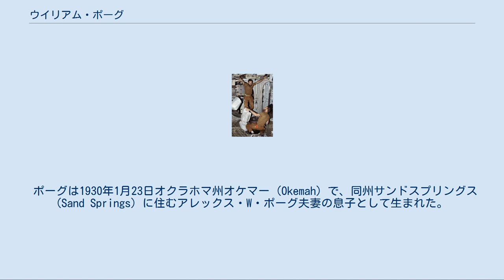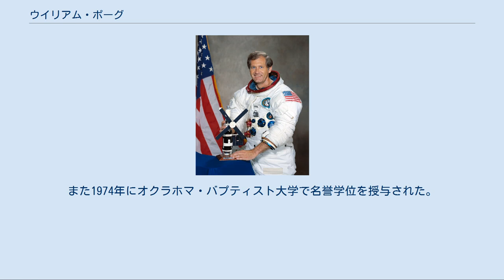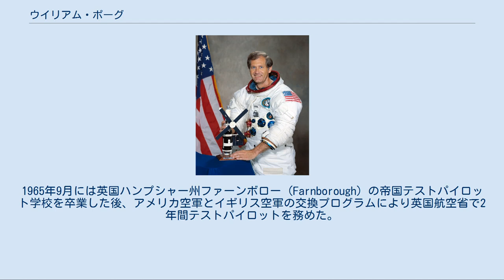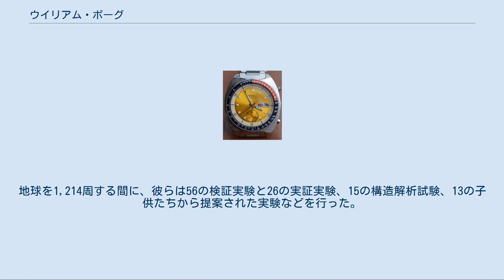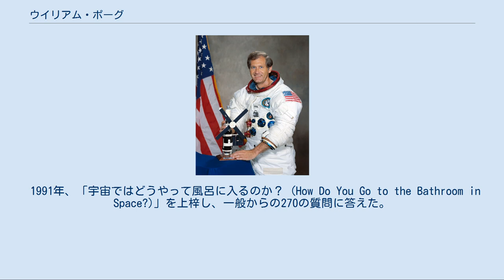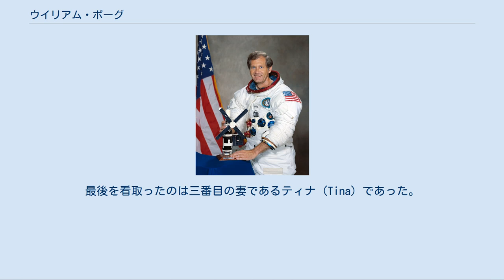ウイリアム・ポーグ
ウィリアム・ポーグ ウィリアム・ポーグ (William Reid Pogue, 1930年1月23日 – 2014年3月3日) はアメリカ合衆国の宇宙飛行士であり、テストパイロットである。
また教師、演説家、作家としても活躍した。
 ポーグは1930年1月23日オクラホマ州オケマー (Okemah) で、同州サンドスプリングス (Sand Springs) に住むアレックス・W・ポーグ夫妻の息子として生まれた。
ポーグ家は先住民族であるチョクトー族の子孫であったアレックス夫妻は三人の子を儲け、ウィリアム少年はランニングやパドルボール、ウォールハンドボールなどのスポーツに励んだ。
また本棚作りなども趣味にしていた。
 ポーグは初等教育・中等教育を地元のオクラホマで受け、1951年に中等教育での理学学士号をオクラホマ・バプティスト大学で、1960年に数学の修士号をオクラホマ州立大学で得た。
また1974年にオクラホマ・バプティスト大学で名誉学位を授与された。
 ポーグは1951年に空軍の兵籍に入り、1952年に将校に任官した。
朝鮮戦争では1953年から1954年まで 第5空軍に所属し、戦闘爆撃機による攻撃に従事した。
1955年から1957年までは空軍のアクロバットチームであるサンダーバーズに所属し、単独飛行または「スロット・パイロット (slot pilot)」と呼ばれる第四番目の飛行士を務めた。
 アメリカおよびイギリスの50機種以上の航空機の操縦に熟達し、民間航空機の指導教官の資格を得た。
1960年から1963年まではコロラドスプリングスの 空軍士官学校で数学の助教授を務めた。
1965年9月には英国ハンプシャー州ファーンボロー (Farnborough) の帝国テストパイロット学校を卒業した後、アメリカ空軍とイギリス空軍の交換プログラムにより英国航空省で2年間テストパイロットを務めた。
 1965年10月からはカリフォルニア州エドワーズ空軍基地のテストパイロット養成学校で教官を勤め、その後大佐としてジョンソン宇宙センターに赴任した。
 飛行経験時間は7,200時間で、そのうち4,200時間はジェット機の操縦時間、2,017時間は宇宙飛行の時間である。
 1966年4月、アポロ計画の19人の宇宙飛行士の中の一人に選ばれ、アポロ7号、11号、14号では支援搭乗員を務めた。
19号では司令船操縦士を務めることになっていたがNASAがアポロ計画を17号で中止したため、ポーグと19号のもう一人の飛行士ジェラルド・カー (Gerald Carr) はアメリカ初の宇宙ステーションであるスカイラブで飛行することになった。
 スカイラブ4号で、ゴミ袋を投棄するポーグ (左) とカー スカイラブ4号でポーグが使用した、“セイコー・オートマチック・クロノグラフ Cal.6139”。
いわゆる「ポーグのセイコー」と呼ばれているモデルで、宇宙で初めて使用された自動クロノグラフである 1973年11月16日、ポーグはスカイラブ4号の飛行士としてケネディ宇宙センターからサターンIB型ロケットで打ち上げられ、1974年2月8日に帰還した。
4号はスカイラブ計画の3度目の飛行であり、同計画の最後を飾るものであった。
この飛行での宇宙での滞在日数は84日と1時間15分となり、当時の世界最長記録を達成した。
またポーグとカーおよびもう一人の飛行士である科学者のエドワード・ギブソン (Edward Gibson) は、3,450万マイル (5,554万5,000km) という飛行距離の記録も打ち立てた。
地球を1,214周する間に、彼らは56の検証実験と26の実証実験、15の構造解析試験、13の子供たちから提案された実験などを行った。
 またスカイラブの探査カメラやセンサー郡を用いて地球資源の調査をし、さらにスカイラブ望遠鏡を使用して太陽の活動に関する338時間に及ぶ広範囲な観測を行った。
また2回の船外活動を行い、活動時間は13時間31分に達した。
 1975年9月1日、NASAと空軍から引退した後は航空宇宙産業におけるフリーのコンサルタントとなり、また宇宙開発を民間に広報するためのビデオ制作なども行った。
 空軍開拓者クラブ協会 (Air Force Association Explorers Club)、アメリカ宇宙飛行士協会、宇宙探検家協会の会員であった。
 1991年、「宇宙ではどうやって風呂に入るのか？ (How...